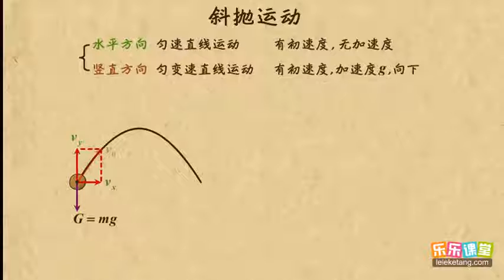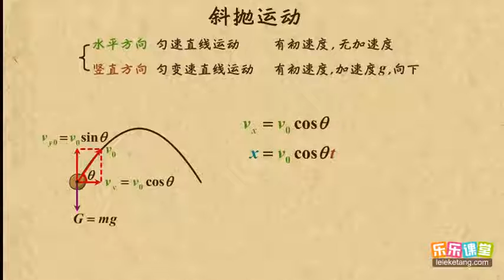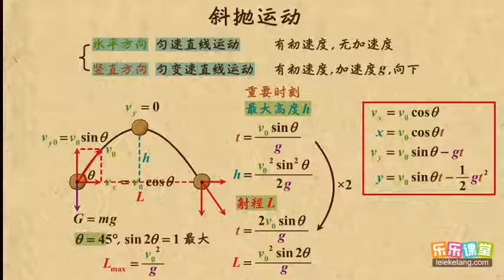18斜抛运动 曲线运动（1） 高中物理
18斜抛运动   曲线运动（1）  高中物理